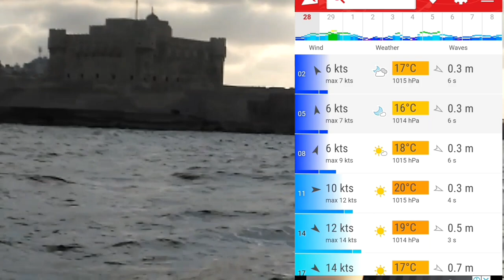رحلة تسقيط ومعلومات لم تكن تعرفها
صيد السمك تسقيط ومعلومات لم تكن تعرفها عن أخطاء يقع فيها كل صيادين التسقيط ومنها كيفية التعامل مع السمك الكبير الجهل بالنشرة وحالة الطقس إختيار مكان الصيد تحياتي لحضراتكم على الاشتراك والدعم ولا تنسي لايك والاشتراك فى القناة
قناة منوعات رحالة
قناة متعددة الأغراض توصف حياة الهواه المحبين لخوض التجارب وممارسة جميع المهن والهوايات التي نحتاجها في حياتنا كمهنة البحار وعندما تزكر البحارة فلابد أن تعرف أن البحار مهيء للخوض في اي معركة فضولية للعيش يوم جديد فعندما يفرغ خزينه من الطعام ماذا يفعل وهو وسط الماء والسماء سوف يصطاد السمك وعندما يغنم بالصيد سوف يقوم بطبخ صيدة فقمنا بتصوير فيديوهات صيد.رحلات التسقيط وفيديوهاتالطبخ وإذا صادفة عطل في المركب لن يستطيع غيرة تصليحة فصورنا فيديوهات عن المهن والحرف وإذا غنم وصوله للبر سوف يتجول في البلد الذى وصل إليها ولذلك قمنا بتصوير في اكثر من بلد ومازلنا مستمرين فى عرض كل ما هو جديد وقد يحتاجة الفرد منا في حياته لينعم بالعيش الحر بدون قيود والاعتماد على النفس ولذلك قمنا باختيار هذا الاسم منوعات رحالة فقناتنا بدون قيود سوف تجد معنا كل ما ينفعك لاعتماد على النفس ستجد مواقف وتجارب ومعلومات عن الطبخ وأسواق ومحافظات مصر واي بلد اجنبي ومعلومات عن بعض الحرف و الثقافات المصريه و#الاجنبية#صيد السمك تحضير الطعام الطعوم المالح/سوف تجد كل ما يكتسبة الرحالة من رحلاتهم بالصبر والأمل نعيش.